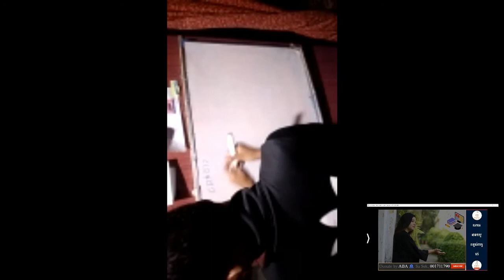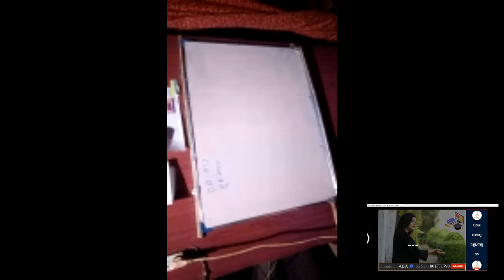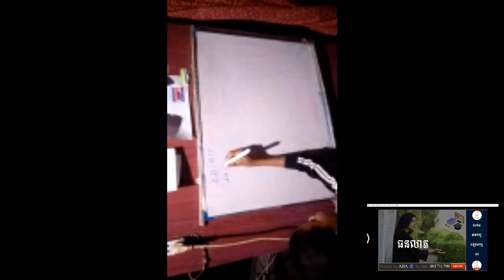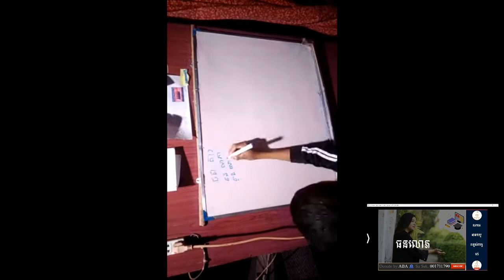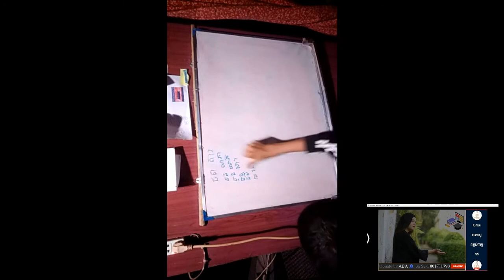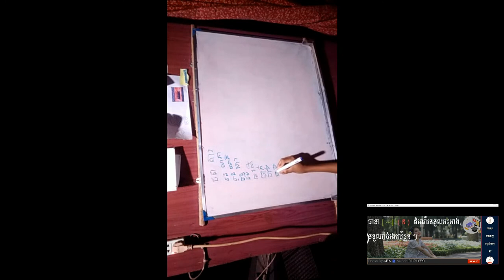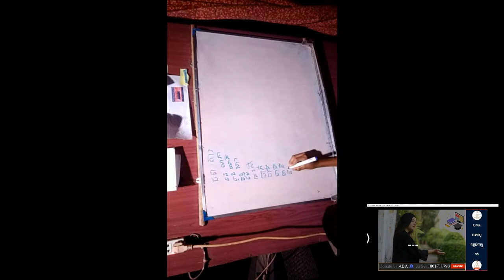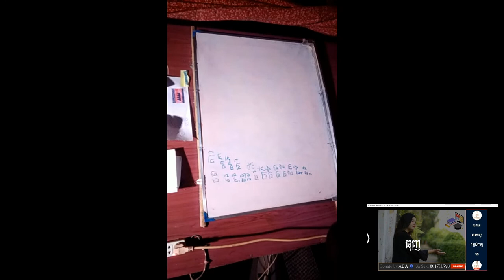សរសេរពាក្យជាមួយអក្សរធ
ចំណេះដឹងមិនអានកើតឡើងបានឡើយ បើសិនជាអ្នកបោះបង់ការសិក្សា ទោះបីពេលនេះអ្នកមិនចេះអ្នកត្រូវតែក្រោកឈរដោយខ្លួនឯង គ្មានអ្នកណាម្នាកជួយអ្នកខ្លាំងជាអ្នកជួយខ្លួនឯង។ ការខិតខំប្រឹងប្រែងរបស់បង អាចជួយបានតិចតួចណាស់សូមប្អូនៗប្រឹងប្រែងដោយខ្លួនឯងអោយបានច្រើន។ ភាពល្ងង់ខ្លៅ ជាមេរោគដ៍កាចសាហាវបំផុតសម្រាប់សង្គមជាតិយើង ដើម្បីជួយគ្រួសារ ជួយសង្គម ជួយជាតិ យើងទាំងអស់គ្នាត្រូវតែខិតខំប្រឹងប្រែងរៀនសូត្រ។ ខ្ញុំសង្ឃឹមថាអ្នកដែលទស្សនា អាចជួយខ្ញុំនូវអ្វីដែលអ្នកអាចជួយបានតាមរយៈបទពិសោធន៍ ឯកសារ ប្រភាពចំណេះដឹង ភាពប៉ុនប្រសព្វរបស់អ្នកទាំងអស់គ្នា។
សូមឱ្យ ទេវតា​ តាមថែរក្សាពួកយើងទាំងអស់គ្នា សូមអរគុណ!
@រៀនអក្សរខ្មែរ
ភាពទំនាក់ទំនងគ្នា
Channel
@Sibling education

 ​​​                                                           ការផ្សព្វផ្សាយជាសាធារណៈដោយ៖
      ​​​​​​​​​​​​​​​​​​​​​​​​​​​​​​​​​​​                                                                        រៀនអក្សរខ្មែរ
អ្នកសហការ
លោក សា សេក
  ២០១៩

@រៀនអក្សរខ្មែរ
 Published
រៀនអក្សរខ្មែរ
Supported:
Mr. Sa Sek
2019